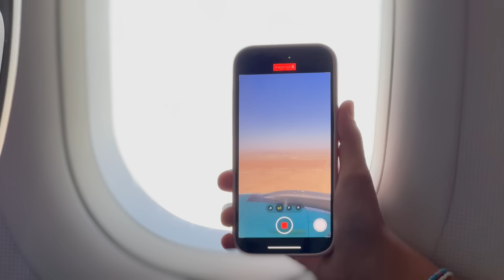اول مرة نسافر مع بعض 😱😭✈️ !!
أشترك بقناة مروى عبدالعزيز على اليوتيوب وفعّل زر التنبيهات ( 🔔 ) 👇 ‏
‎ ‏حسابات مروى عبدالعزيز على مواقع التواصل 👇 ‏
‎سناب شات